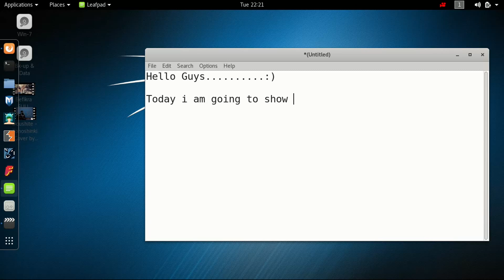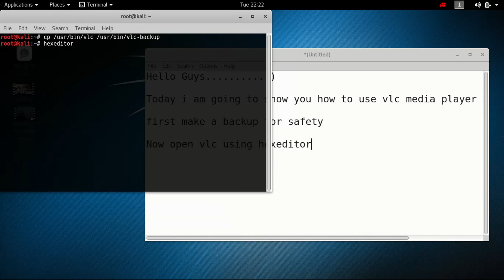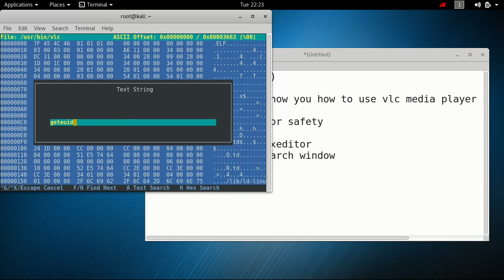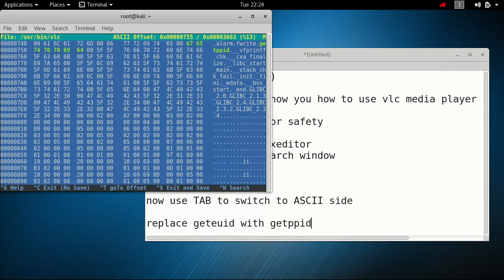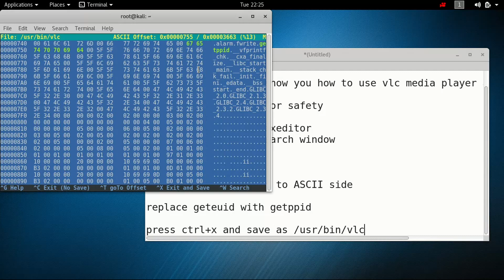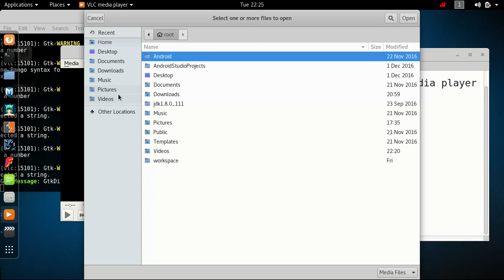How to Use VLC in Kali Linux as Root. 100% working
This video is about to solving the issue that occurs in Kali Linux when you try to use VLC media player.
"VLC IS NOT SUPPOSED TO BE RUN AS ROOT. SORRY" this must be your problem if you are watching this video.

If you haven't install vlc media player then open your terminal and type:
apt-get update
apt-get install vlc

I hope you found it useful. Thanks.